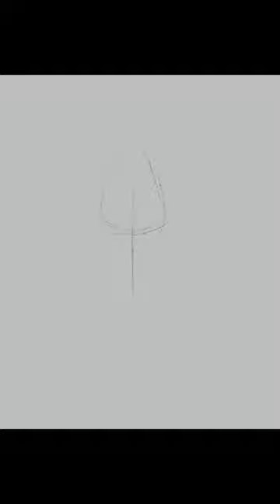The Clown the Myth the Legend STEVE!! fanart @Worthikids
My Fanart of Steve from Bigtop burger.